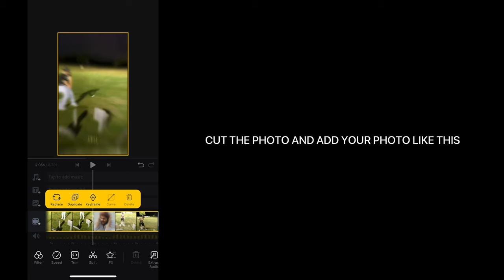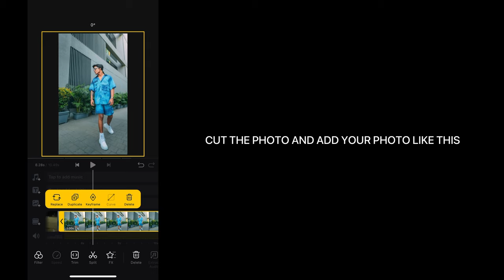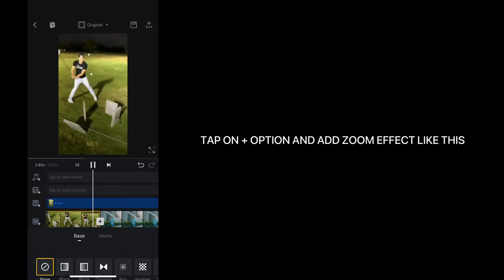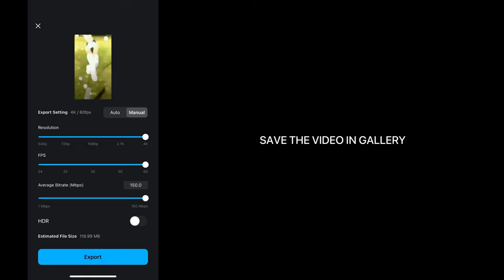NEW ROHIT ZUNJURKI VIDEOS EDITING TUTORIAL / TRENDING VIDEOS EDITING REEL TUTORIAL / ROHIT ZUNJURKI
SUGGEST ME MORE VIDEOS FOR TUTORIAL ON INSTAGRAM